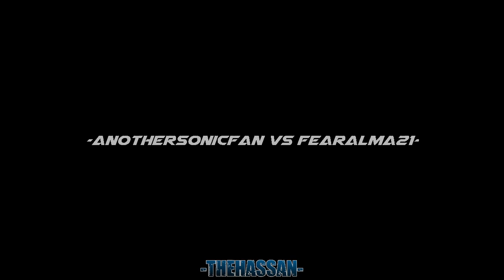youtube video #-uy5IDdt6E8